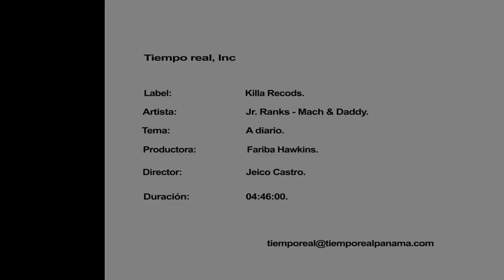A DIARIO MACH & DADDY JR RANKS.mp4